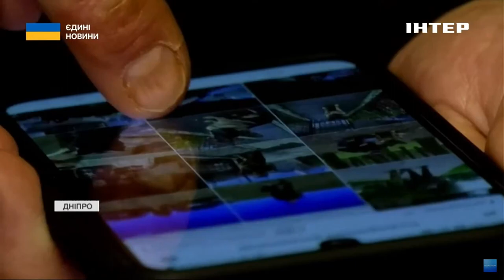Схуд на 35 кг за 610 днів: історія звільненого з полону воїна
Схуд на 35 кг за 610 днів неволі: історія звільненого з полону воїна 610 днів у неволі та мінус 35 кілограмів ваги. Шахтар з Волинщини Микола Гойдало добровольцем пішов на фронт й потрапив у російський полон. У неволі пережив жахливі тортури - повернутися додому вже й не сподівався. В січні цього року чоловік опинився у списках на обмін і був повернутий до України. Нині Микола Гойдало - в одній з лікарень Дніпра - на реабілітації. Про пережите та мрії на майбутнє - він поділився з Оленою Мендалюк.